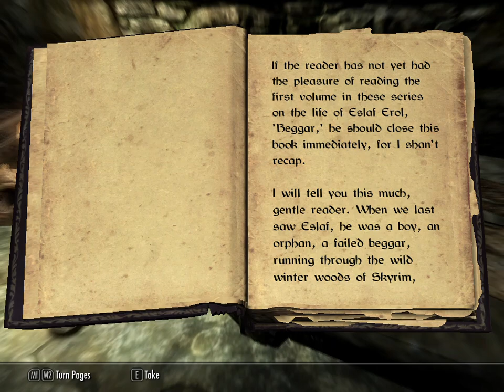Skyrim - Bleak Falls Barrow and the Golden Claw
Okay, so I decided to complete a side quest I received from Lucan Valerius, the local trader.

He tasked me to retrieve his Golden Claw which was stolen from his store in Riverwood.

His sister Camilla Valerius was kind enough to lead me out of town and in the direction of Bleak Falls Barrow, where the thief was hiding with the stolen claw.

I managed to retrieve the Golden Claw after battling with some feisty bandits and overgrown spiders, and got lucky with some of the underground puzzles in Bleak Falls Barrow. And also learnt my first Shout, of which I had no idea what it is used for so early in the game.

Lucan was very happy to have his Golden Claw back and it seems to boost his self esteem quite a bit. He says his store is back in action again.

Next up, the journey to Whiterun to see Jarl Balgruuf.